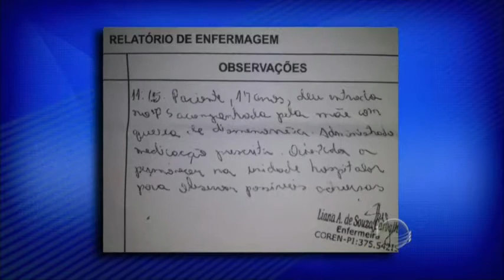Ex-namorado de menina que abortou em hospital depõe na polícia